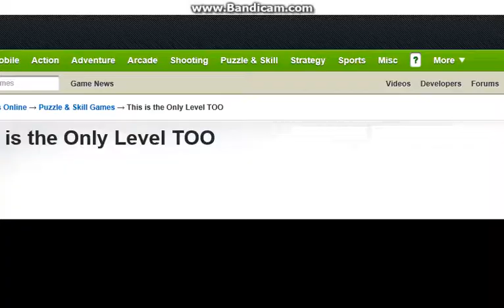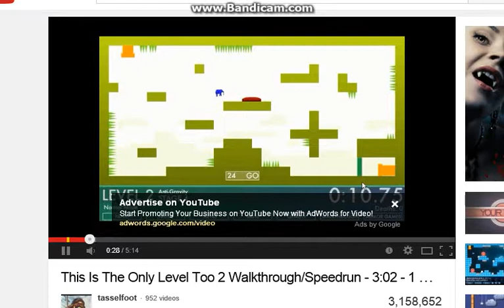FREEFALLING MAKES ME RAGE! - This is the Only Level Too - Part 2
Freaking level 29.